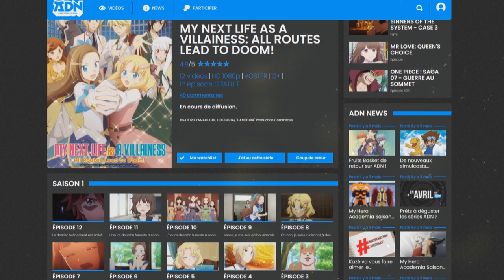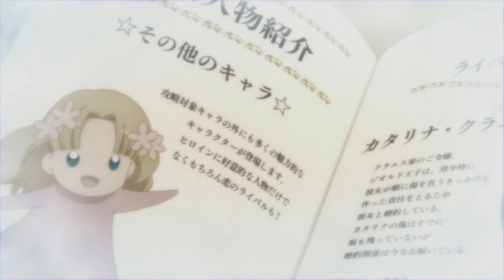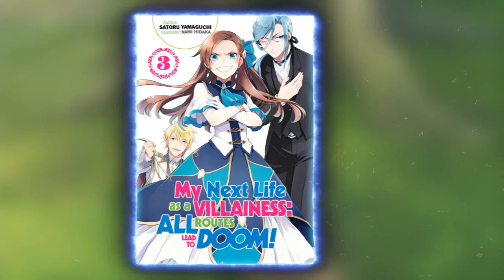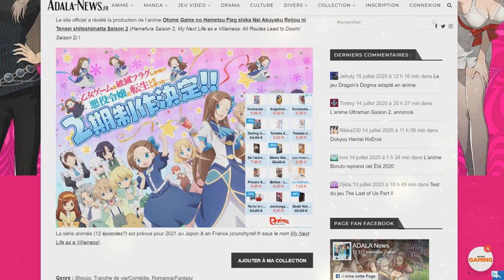Hamefura : SAISON 2 CONFIRMÉE ! Présentation et Reprise du Light Novel !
PSN : Tricheur85

▃▃▃▃▃▃▃▃▃▃▃              Copyright          ▃▃▃▃▃▃▃▃▃▃▃▃▃